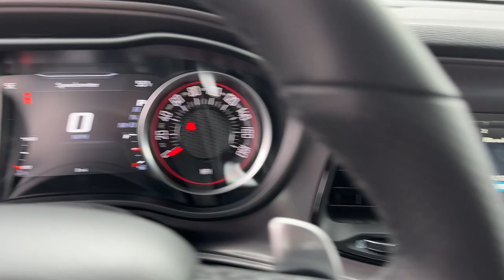2023 Dodge Challenger Carrollton, Bowdon, Roopville, Whiteburg, Mt. Zion GA 23095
Pitch Black Clearcoat New 2023 Dodge Challenger R/T Scat Pack available in 2280 Bankhead Hwy, Carroliton, Georgia at Scott Evans CDJR. Servicing the Carroliton, Bowdon, Roopville, Whiteburg, Mt. Zion, GA area.

LAST CALL Underhood Plaque TOUCHSCREEN COLOR DISPLAY, REAR VIEW CAMERA, ParkSense REAR PARK-ASSIST SYSTEM, BLUETOOTH HANDS-FREE SYSTEM, APPLE CARPLAY, ANDROID AUTO, REMOTE KEYLESS ENTRY, PUSH BUTTON START, REMOTE ENGINE START, PERFORMANCE HOOD with HEAT EXTRACTORS, RHOMBI ILLUMINATED AIR CATCHER HEADLAMP, BREMBO 4-PISTON CALIBER BRAKES, SCAT PACK BEE Spoiler Badge, PREMIUM ALPINE SPEAKERS, SRT FRONT SPLITTER, 1-Yr SiriusXM Guardian Trial, 4G LTE Wi-Fi Hot Spot, 8.4 Touchscreen Display, Air Conditioning, Apple CarPlay/Android Auto, Compass, Emergency communication system: SiriusXM Guardian, Front fog lights, Fully automatic headlights, Houndstooth Cloth Performance Seats, Panic alarm, ParkView Rear Back-Up Camera, Power door mirrors, Power driver seat, Power windows, Quick Order Package 24G R/T Scat Pack, Radio: Uconnect 4C w/8.4 Display, Scat Pack Stripe, Security system, SiriusXM Satellite Radio, Spoiler, Steering wheel mounted audio controls, Tachometer, Telescoping steering wheel, Tilt steering wheel, Wheels: 20 x 9.0 Lo Gloss Granite Crystal. Sales tax, title, and tags not included in vehicle prices shown and must be paid by the purchaser. New vehicle pricing includes all offers and incentives, including finance cash for financing the vehicle purchase with Chrysler Capitol or Stellantis Financial Services. *Financing must be provided by a third-party lender using this dealership's assistance for customer to receive finance special price. See dealer for complete details. Additional $1,500 fee will be applied for cash purchases or outside financing. Unless otherwise noted, dealer installed accessories not included in advertised prices. While great effort is made to ensure the accuracy of the information on this site, errors do occur so please verify information with a customer service rep.
TRANSMISSION: 8-SPEED AUTOMATIC (8HP70)  -inc: AutoStick Automatic Transmission  Remote Start System  Tip Start  Steering Wheel Mounted Shift Control  Auto Leather Wrapped Shift Knob,QUICK ORDER PACKAGE 24G R/T SCAT PACK  -inc: Engine: 6.4L V8 SRT HEMI MDS  Transmission: 8-Speed Automatic (8HP70),WHEELS: 20 X 9.0 LO GLOSS GRANITE CRYSTAL  (STD),TIRES: 245/45ZR20 AS PERFORMANCE  (STD),BLACK  HOUNDSTOOTH CLOTH PERFORMANCE SEATS,ENGINE: 6.4L V8 SRT HEMI MDS,SCAT PACK STRIPE,PITCH BLACK CLEARCOAT,Rear Wheel Drive,Power Steering,ABS,4-Wheel Disc Brakes,Brake Assist,Locking/Limited Slip Differential,Aluminum Wheels,Tires - Front Performance,Tires - Rear Performance,Power Mirror(s),Heated Mirrors,Rear Defrost,Intermittent Wipers,Variable Speed Intermittent Wipers,Rear Spoiler,Daytime Running Lights,Automatic Headlights,Fog Lamps,AM/FM Stereo,Satellite Radio,Bluetooth Connection,HD Radio,Requires Subscription,Premium Sound System,Steering Wheel Audio Controls,Premium Sound System,Satellite Radio,HD Radio,Requires Subscription,Satellite Radio,HD Radio,Requires Subscription,Satellite Radio,HD Radio,Requires Subscription,MP3 Player,Auxiliary Audio Input,Power Driver Seat,Driver Adjustable Lumbar,Power Driver Seat,Driver Adjustable Lumbar,Pass-Through Rear Seat,Rear Bench Seat,Adjustable Steering Wheel,Trip Computer,Leather Steering Wheel,Keyless Entry,Power Door Locks,Keyless Start,Keyless Entry,Power Door Locks,Universal Garage Door Opener,Cruise Control,Climate Control,Multi-Zone A/C,A/C,Cloth Seats,Bucket Seats,Auto-Dimming Rearview Mirror,Driver Vanity Mirror,Passenger Vanity Mirror,Driver Illuminated Vanity Mirror,Passenger Illuminated Visor Mirror,Floor Mats,Keyless Start,Telematics,Requires Subscription,WiFi Hotspot,Smart Device Integration,MP3 Player,Smart Device Integration,Bluetooth Connection,Power Windows,Power Door Locks,Trip Computer,Security System,Immobilizer,Traction Control,Stability Control,Traction Control,Front Side Air Bag,Rear Parking Aid,Tire Pressure Monitor,Driver Air Bag,Passenger Air Bag,Front Head Air Bag,Rear Head Air Bag,Back-Up Camera